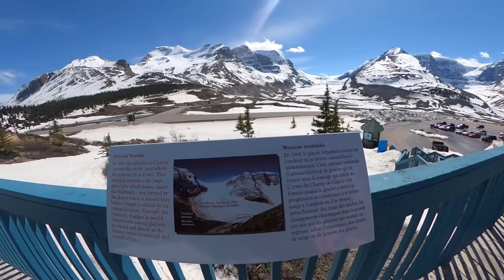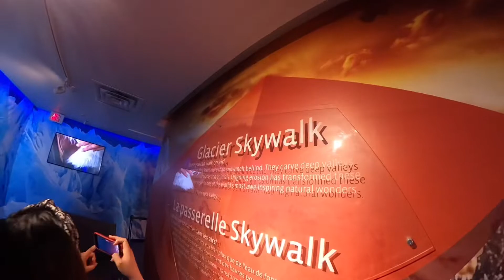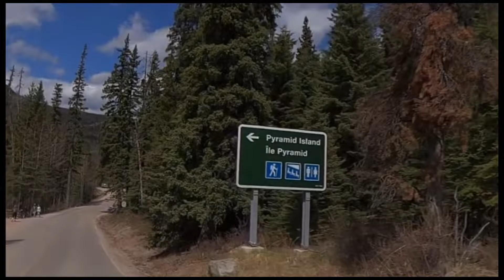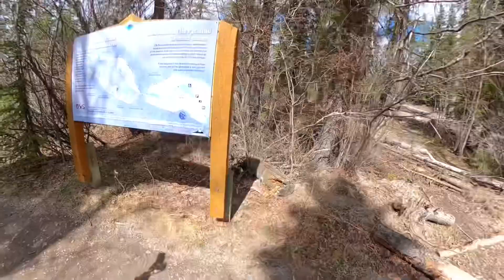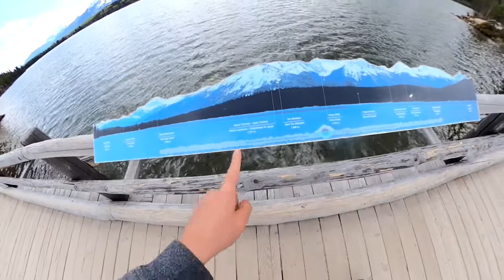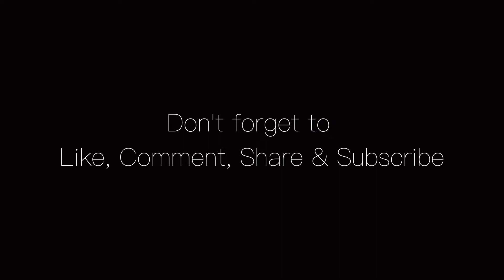Pasyal tristanvlogs perezfamily buhaymanibela